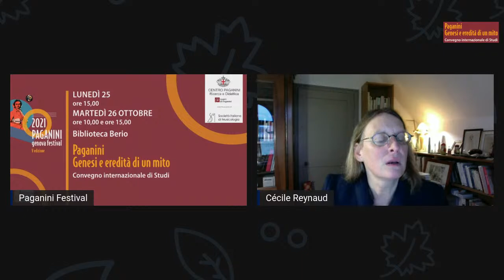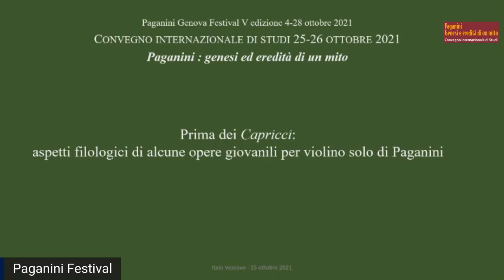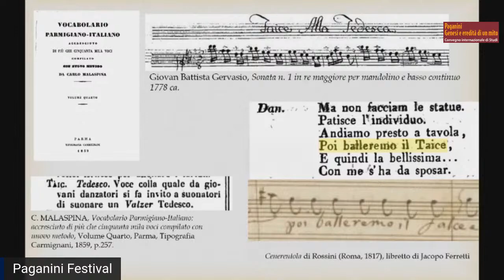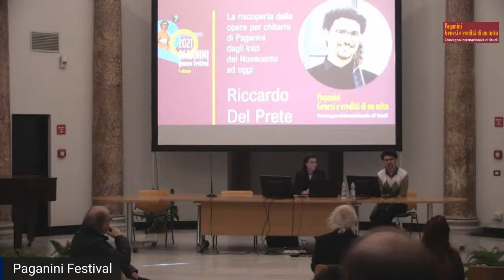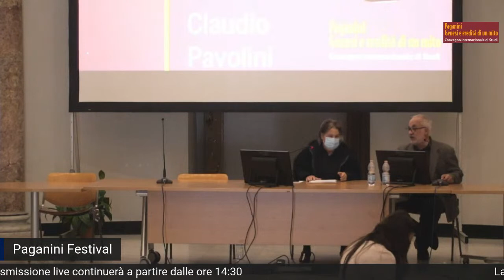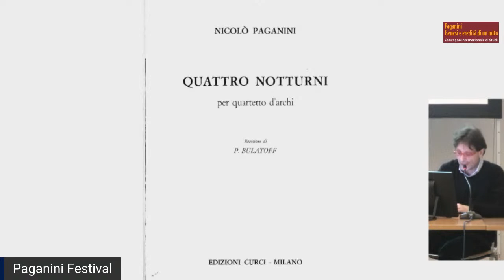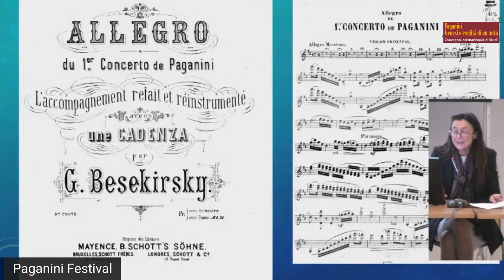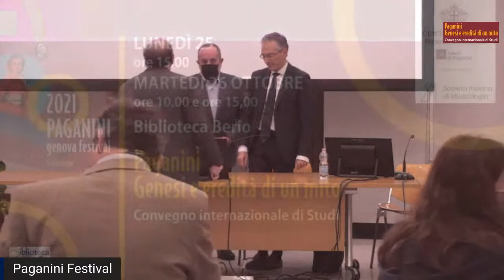Paganini: genesi ed eredità di un mito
Convegno internazionale di Studi